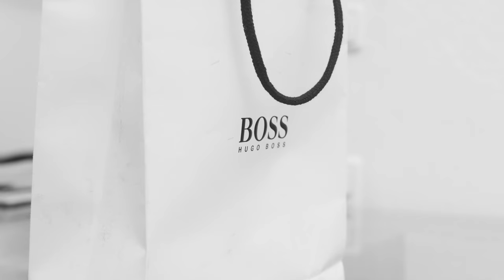LIFE AFTER FOOTBALL of... Mario Gomez